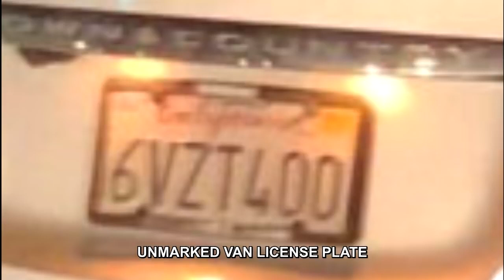11.Plain clothed cops abduct woman throwing her in unmarked van leaving SD peaceful protest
These "officers' in plain clothes put this poor lady in a unmarked van ,and threaten too murder anyone who follows saying "Do not follow us we will shoot you".

How professional of them..hope they get charged for kidnapping ,and also
threatening someones life.